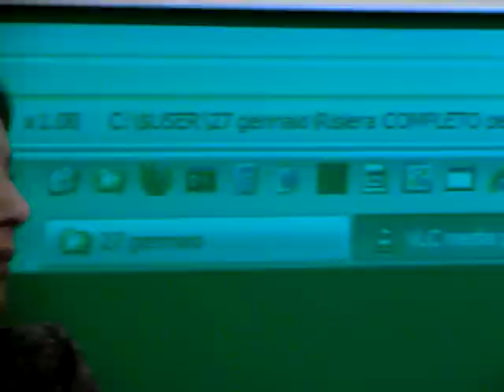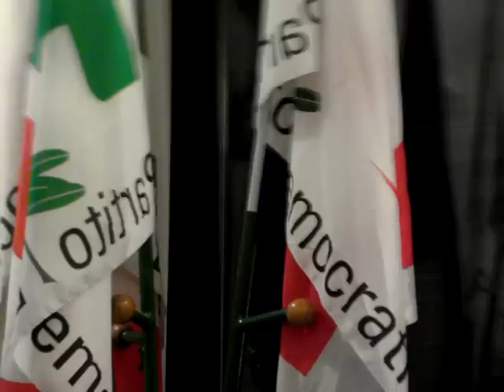RENATO SARTI. GIORNATA DELLA MEMORIA 2013 A NIGUARDA (MILANO, ITALY)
Sabato 26 gennaio 2013 presso il circolo "Francesco Rigoldi" di via Hermada 8 a Niguarda, quartiere della Zona 9 di Milano, Lombardia, Italia, iniziativa in occasione della "Giornata della Memoria", per non dimenticare la Deportazione e lo sterminio pianificato nei lager nazifascisti. Proiezioni di audiovisivi ed interventi di Dijana Pavlovic (attrice, Comunità Rom), Franco Bomprezzi (portavoce Ledha), Marco Mori (ARCI Gay di Milano), Emanuele Fiano (Comunità Ebraica di Milano), Renato Sarti (attore, Teatro della Cooperativa di Niguarda) ed Onorio Rosati (Sindacato CGIL).
In questa parte un estratto dell'intervento di Renato Sarti.
Il 27 gennaio 1945 il campo di sterminio nazista di Auschwitz (Oswiecim) veniva finalmente liberato dai soldati dell'Armata Rossa sovietica, che vi trovarono una manciata di superstiti affamati, infreddoliti ed in pessime condizioni fisiche.
Questo video è dedicato a tutti coloro che sono stati deportati nei lager e non sono più tornati: antifascisti, comunisti, socialisti, socialdemocratici, democratici, studenti, operai, impiegati, prigionieri di guerra, partigiani, Ebrei, Rom, uomini, donne, anziani, bambini, ecc. provenienti da ogni angolo dei territori europei occupati, vittime innocenti del sanguinario e sadico mostro nazifascista.
Video realizzato per la sezione dell'ANPI (Associazione Nazionale Partigiani Italiani) di Crescenzago, Zona 2 Milano.